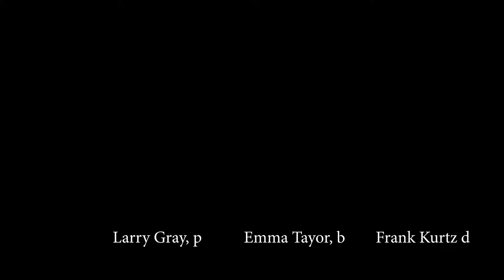No Doubt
Larry Gray, piano Emma Taylor, double bass, Frank Kurtz, drums.